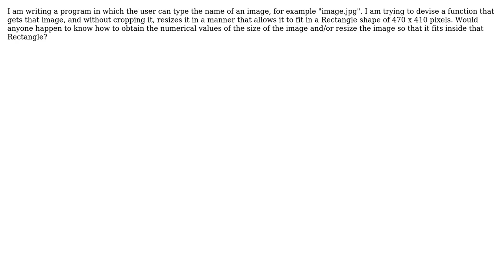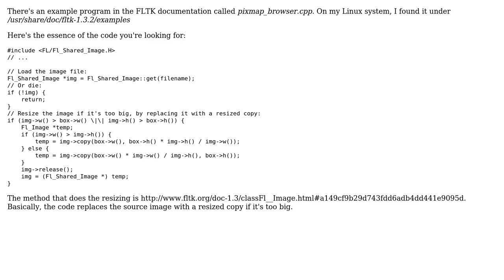Using FLTK & C++: Making a function that fits an image within a defined frame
With thanks & praise to God, and with thanks to the many people who have made this project possible! | Content (except music & images) licensed under CC BY-SA | Music | Images & others | With thanks to user user11892 user Daniel Hanrahan and the Stack Exchange Network Trademarks are property of their respective owners. You are responsible for your own actions.